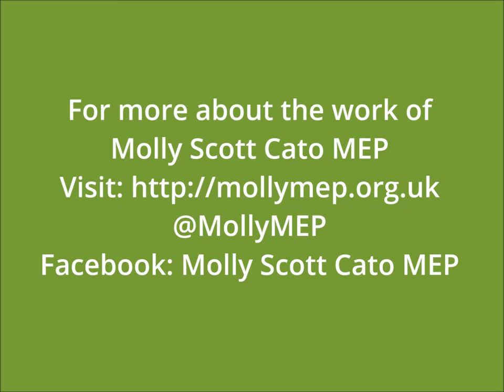Freedom of Movement - a Reciprocal Right - Molly Scott Cato MEP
Molly is interviewed about freedom of movement on BBC Sunday Politics West. She talks about protecting the rights of EU citizens and the economic damage of 'playing hardball' on freedom of movement. She also highlights the importance of young people being able to continue to travel, study and work abroad while also acknowledging the skills drain that occurs when young people move from countries in Eastern Europe in search of work.